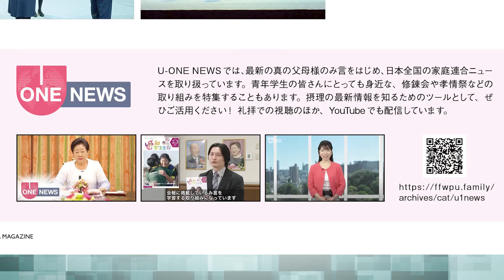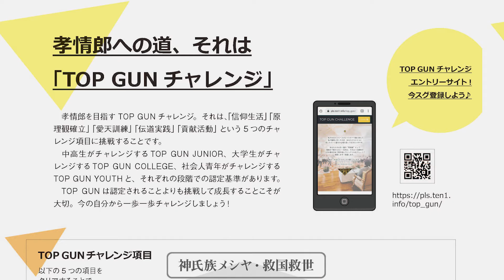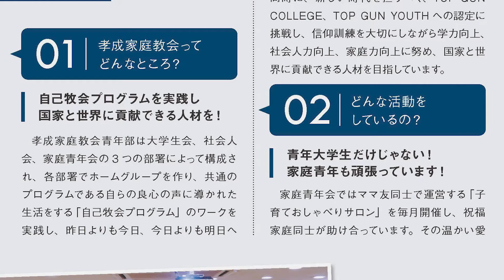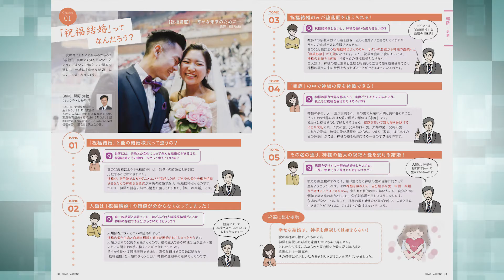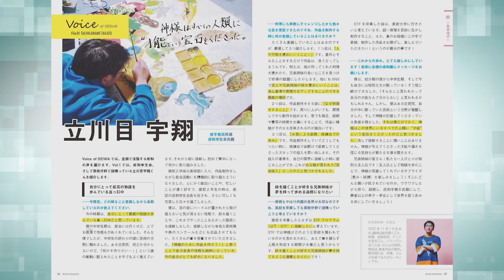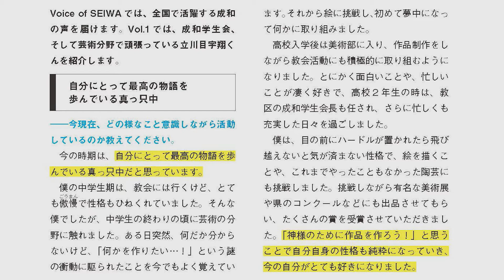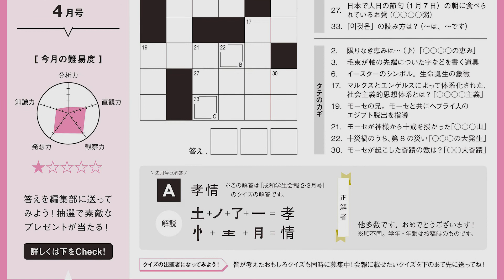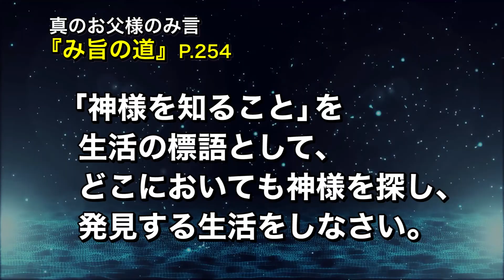中高生のためのWeb礼拝 第119回「成和会報を読もう！ 成和学生」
この度、全国の成和学生をはじめ教育担当者や父母の皆様に、17年間愛読されてきた『成和学生会報』が、2020年4月から『成和会報（SEIWA）』として生まれ変わりました。皆さんが、より楽しく元気に生活するためのアイテムとして、毎月お届けします。この『成和会報（SEIWA）』を愛読して、日本全国の成和圏が、さらに一つになっていきましょう。